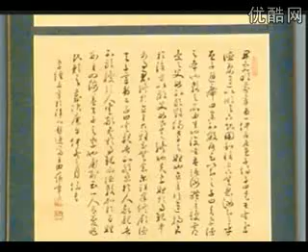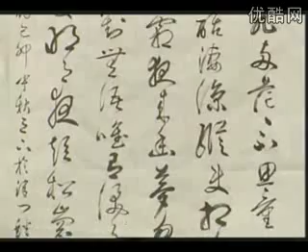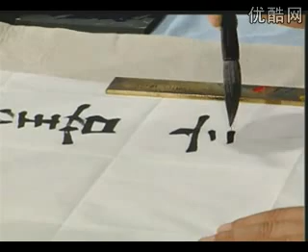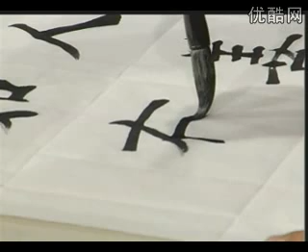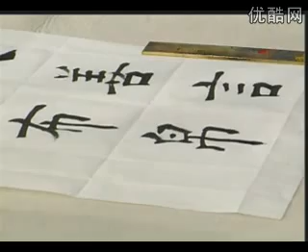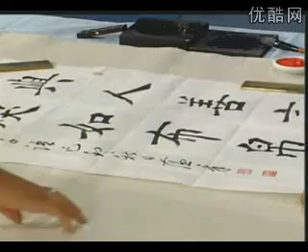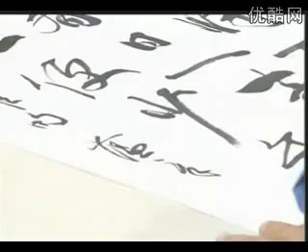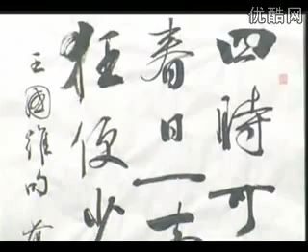田蕴章书法讲座50集01 绪论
-Chinese Kungfu - 中国功夫 | 健身气功 -